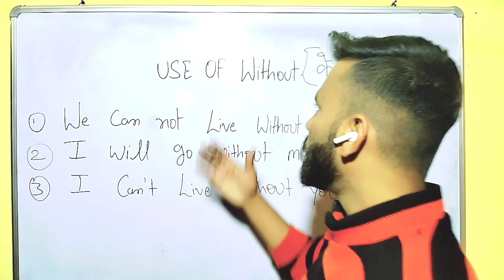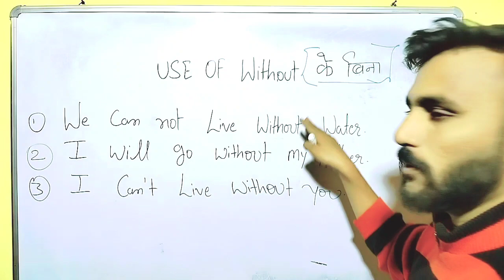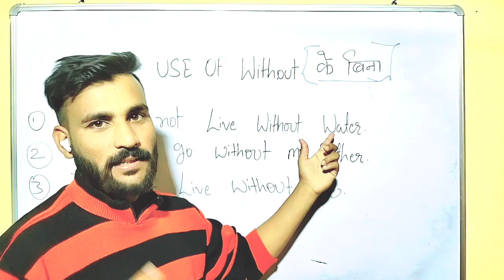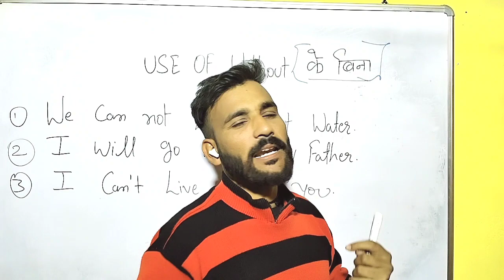Use of Without (के बिना)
Join our English spoken full course only 300rs
Your quarries
Low budget Mai english spoken course
30 days main English bole
Fluently english bole kam paiso main
Social worker for ngo
Poor students help
Finansly help of poor students
English grammar seekhe
Tense ki full course